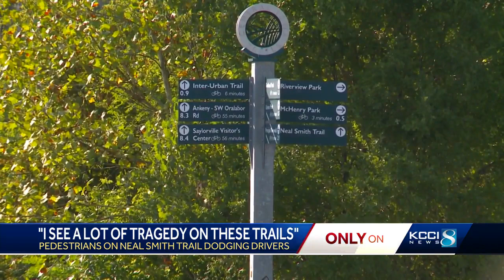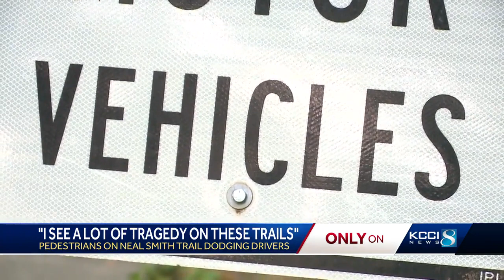Bicyclists, pedestrians who use Neal Smith Trail say they occasionally have to dodge motor vehicles